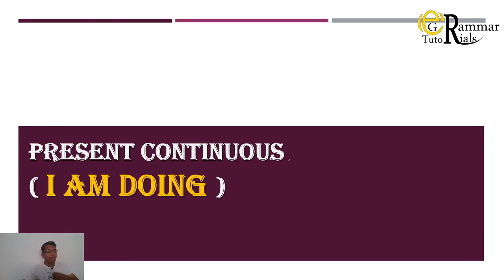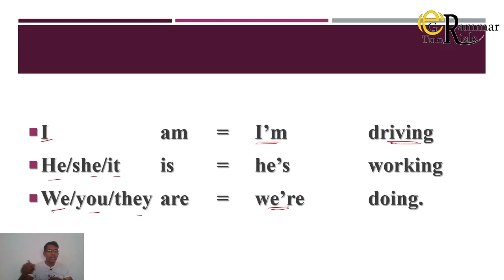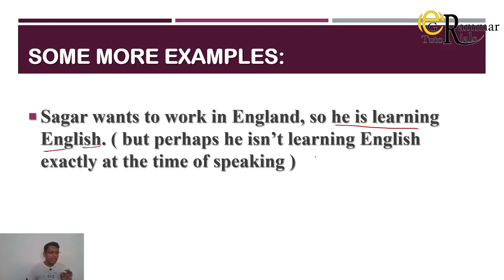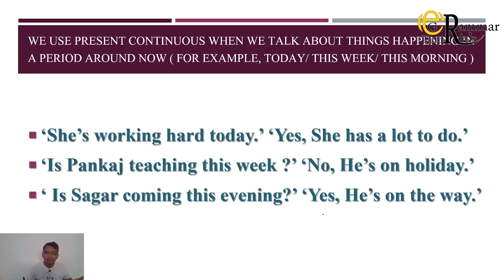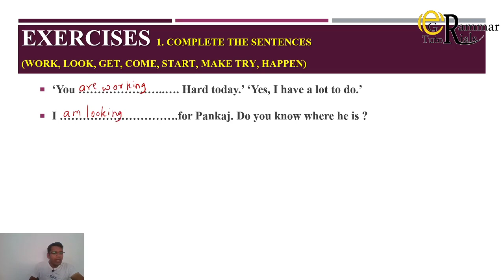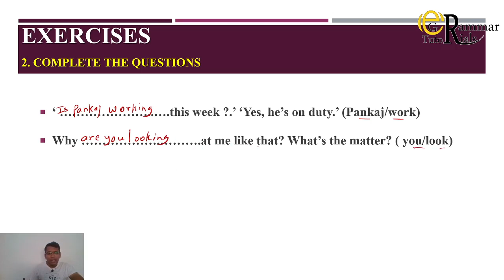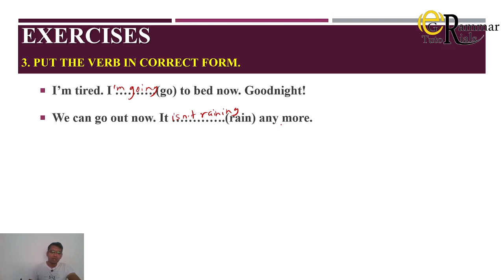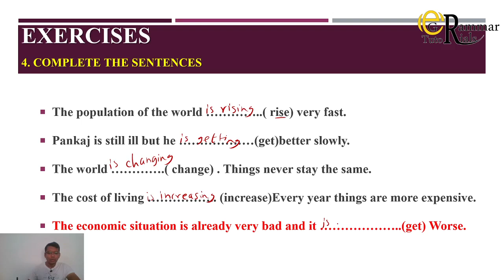Present Continuous (Advance)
This video is about Present Continuous and its proper use in language with some exercise to understand easily.

this is another Present Continuous Link to understand this video properly.